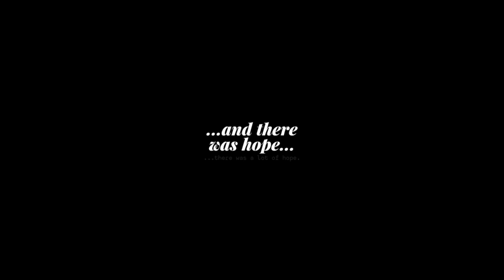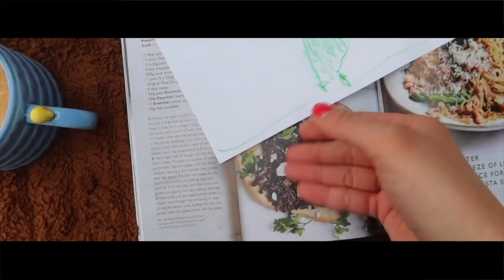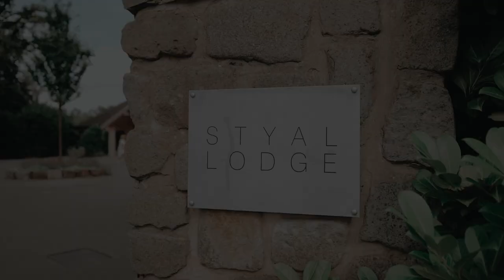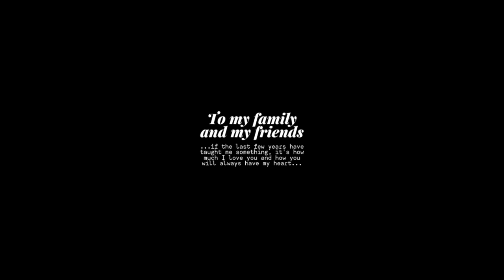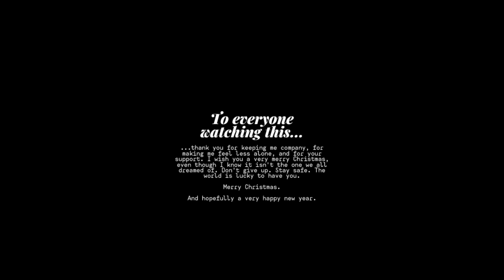GOODBYE 2021... | LOOKING BACK ON THE PAST YEAR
Hi everyone! This is my last video of 2021. And I hope you enjoy looking back on a very unpredictable year with me. It may not have been what we hoped for at times, but I am still so thankful for the memories I made, and for the company I have in you all. Merry Christmas. You deserve the world. And hopefully a very happy New Year. All my love, Charlotte xx

❤ SOCIAL MEDIA ❤

I'm a 33 year-old mum of three, who lives in Cheshire, in the UK, and this is my small part of the online world, where I share my story. And things I enjoy and like too! I have three children, Bill, Daisy and Stanley, and they seem to be growing up so darn fast these days. We have a golden retriever called Merlin, and two cats called Romeo and Elsa and, hang on, this is sounding a bit like a kid's essay at school isn't it? I'm due to get married this year to my other half, Mark, and even though we did everything a bit backwards, I am really happy with how life has turned out. You might find everything from food videos, clothing hauls, home updates, vlogs now and again, and some topics close to my heart, such as coparenting, hearing loss and Stickler Syndrome too. I am a very average mum, but I try my absolute best at whatever I do, and hopefully you enjoy following along!